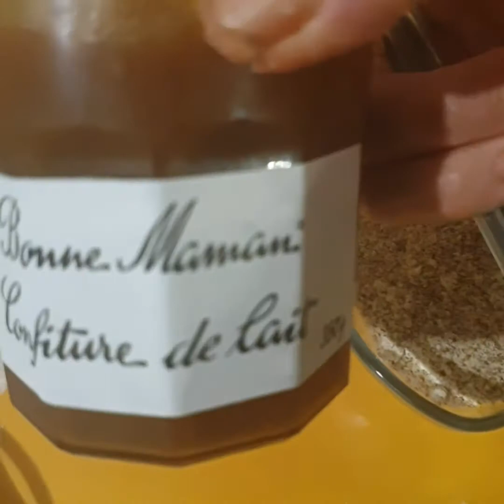recette de gargaha petite noix au caramel # un délice! ultra simple #